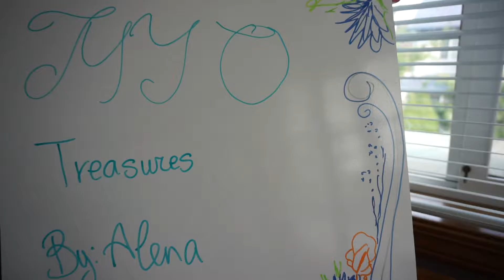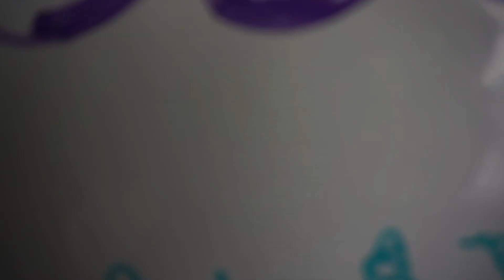Handmade headband IDIY ICrafts Прекрасный ободок в стиле канзаши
Hear is a beautiful headband that will look great any day.

Materials used:

first row 16 white petals 1 in by 2in
second row 16 white petals 1 by 2 in
third row 14 petals 0.5 in by 2 in
fourth row 9 petals 0.5 in by 2 in
a center gem
headband
scissors, twezzers, gluegun, glusticks, lighter

Материли

первый ряд 16 белых лепестков размером 2ю5 на 5 см
второй ряд такой же
третий ряд 14 лепестков размером 2 на 5 см
четвертый ряд 9 лепестков размером 2 на 5 см
любая серединка
ободок
ножницы пинцет клей-писто